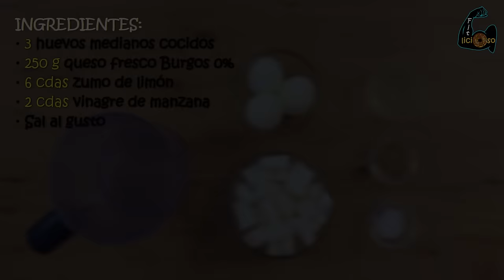MAYONESA FIT (sin aceite) | Recetas Fitness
Cómo preparar una rica salsa mayonesa light sin añadir nada de aceite y con más proteína que la tradicional. Ideal para hacer mucho más fitness otros platos como ensaladas, tortillas, carnes, ensaladillas o cualquier otra comida a la que nos guste poner mayonesa (o mahonesa). Es una receta casera súper fácil de hacer y sin peligro de que se nos corte ni nada de eso.